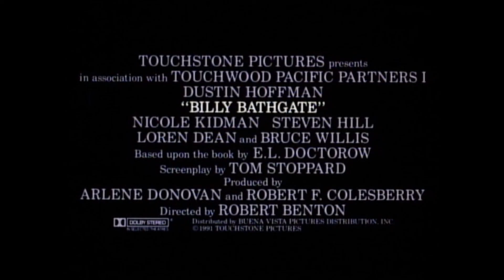Billy Bathgate (1991) ORIGINAL TRAILER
Directed by Robert Benton. Starring Dustin Hoffman, Nicole Kidman, Loren Dean and Bruce Willis.
Billy Bathgate Blu-ray
Billy Bathgate DVD